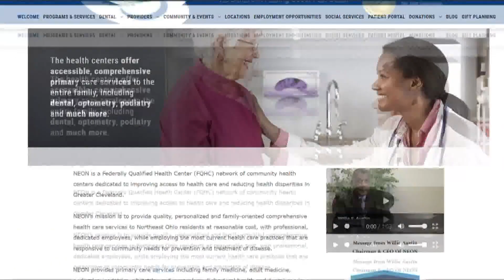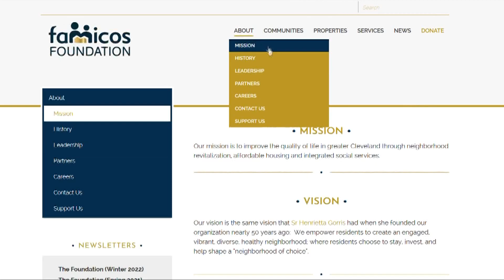Former Cleveland Councilman Basheer Jones subject of FBI investigation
Former Cleveland Councilman Basheer Jones, who ran unsuccessfully for mayor instead of re-election last year, is a subject in a FBI investigation, 3News has learned.

A subpoena, issued by a federal grand jury, was sent weeks ago to City Hall seeking records on a number of nonprofits, organizations and individuals with ties to Jones, according to sources familiar with the contents of the subpoena.

3News asked for a copy of the subpoena on Tuesday. The city has acknowledged having the subpoena and said Thursday it is still reviewing the request.

Among the entities named in the subpoena, sources tell 3News, is Northeast Ohio Neighborhood Health Services (NEON), a financially struggling nonprofit on the city’s East Side that Jones championed while on council.

Council voted last year to give $2 million from the federal American Rescue Plan Act (ARPA) to NEON. (The spokeswoman for the nonprofit at the time was Ebony Webster, who was also Jones’ campaign spokeswoman. Webster is now a press secretary for Congresswoman Shontel Brown.)

The city has not yet released any ARPA funds to NEON, which has several major debts. According to records obtained by 3News, it owed Cleveland Public Power more than $118,000 as of December 2021.